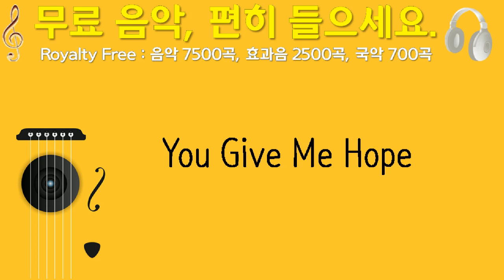You Give Me Hope, Caffeine Creek Band, 인디 팝, 2분 08초